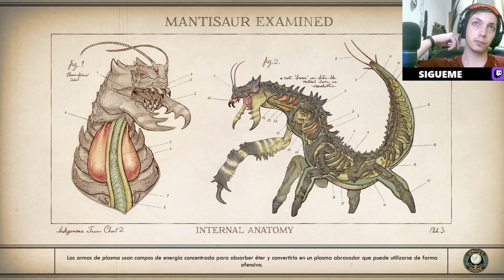🚀 Rescatamos la Emisora de Pico de Diablo 🛸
Únete a nuestra aventura en The Outer Worlds mientras rescatamos la Emisora de Pico de Diablo. Exploraremos los intrincados niveles de este juego de rol épico, enfrentándonos a desafíos y enemigos mientras desvelamos los secretos ocultos en este rincón del espacio. Prepárate para una experiencia emocionante llena de acción y descubrimientos. ¡No te pierdas este episodio cargado de adrenalina!